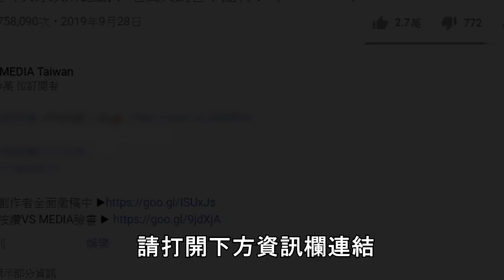用Shot杯下象棋超硬！棋被吃就喝！你撐得住嗎？《VS MEDIA》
10分鐘就抱馬桶啦！(麵包超人)